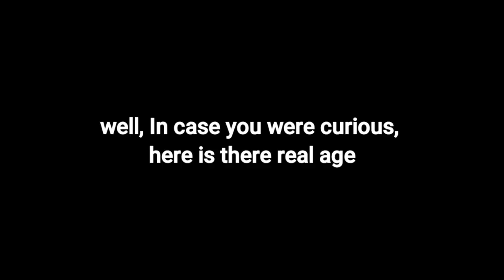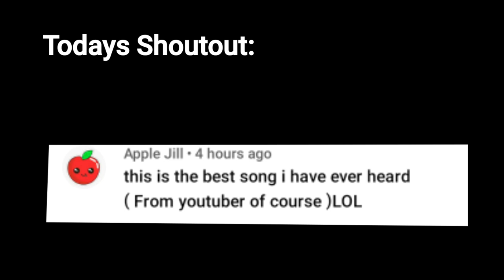how old is Jelly, Slogo and Crainer?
Like and Subscribe If you want to see more of my videos like this one And All of these content are from Jelly, Slogo and Crainer and not from me, So make sure to check them out. link of there channel is down below